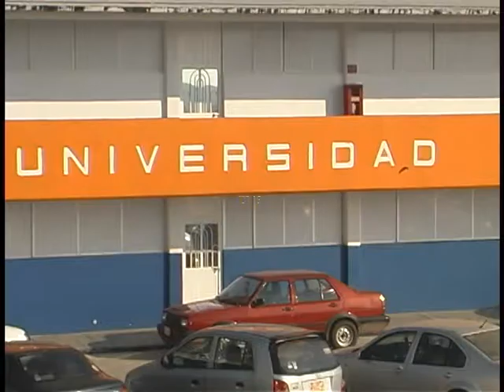spot UVG 4.mpg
UVG CAPUS PICHUCALCO